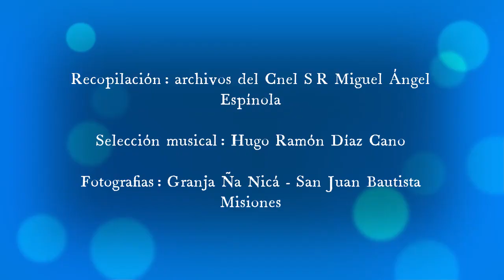Entreveradito de polcas y guaranias 08_a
Recopilación de los archivos del Cnel SR Miguel Ángel Espínola